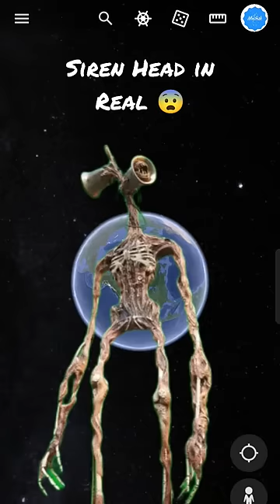Siren Head in real life found on google earth 🌎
siren head
cartoon cat
siren head vs
siren head real life
siren head meet
sirenhead
siren
siren head scary
cartoon cat in real life
google earth
scp
sirenhead trailer
siren head short fillm
granny
comedy
sire head game
google maps
hunted by siren head
head
horror film
siren head hunted me
google maps
google earth
choo choo charles
zombies
scary
google maps scary location
stranger things react
stranger things
weird things spotted on google maps
horror game
creepy things on google maps
weird things found on google earth
weird things found on google maps
creepy
google map
haunted places
funny
top 10
reacting
strange
गूगल अर्थ
youtube shorts
paranormal
mysterious
haunted
ghost
secret
google
10
scary tiktok
scary video
scary videos
toilet in ohio
trending
skibidi meme
reaction
weird
creepy videos